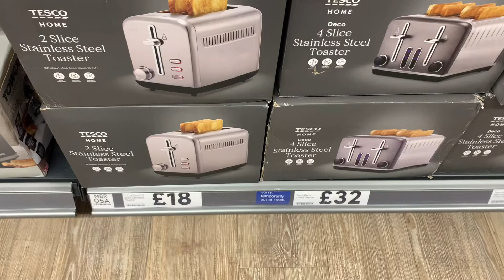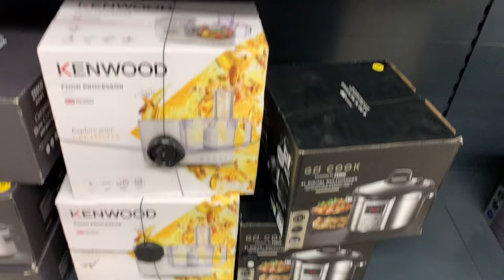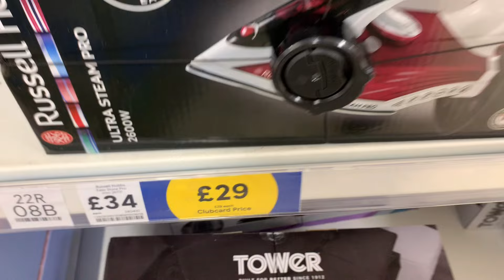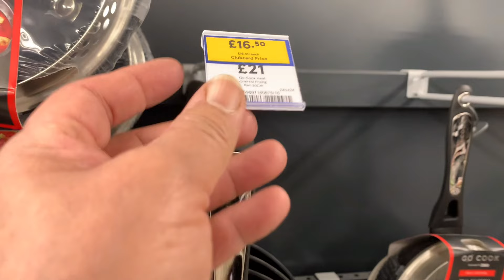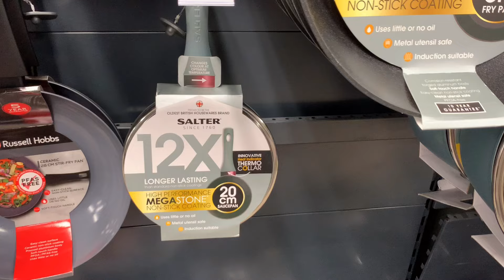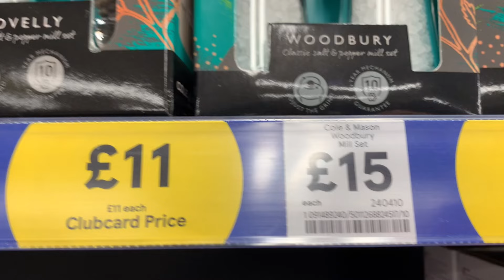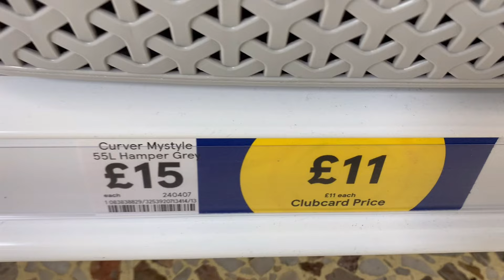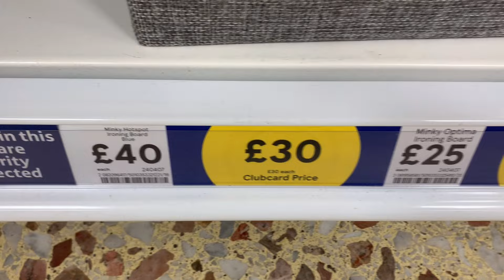WHAT'S IN TESCO HOME | SHOP WITH ME | HOME ACCESSORIES SALE IN TESCO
Check out Tesco home section on Sale

BIG SALE IN TESCO HOME | SHOP WITH ME | HOME ACCESSORIES SALE IN TESCO